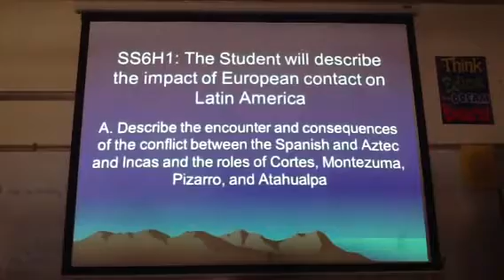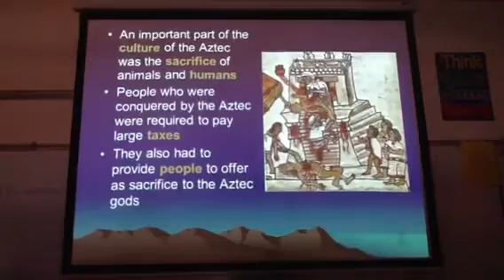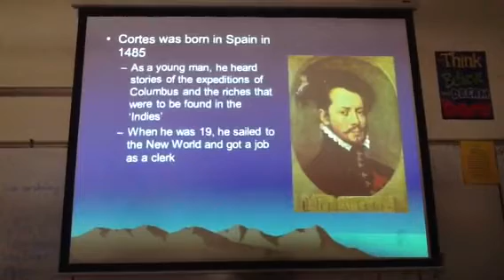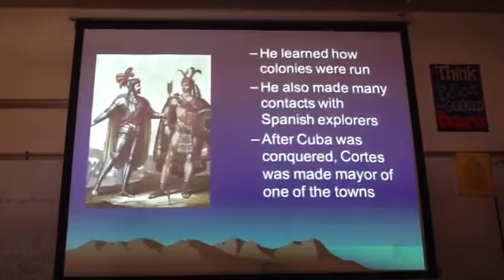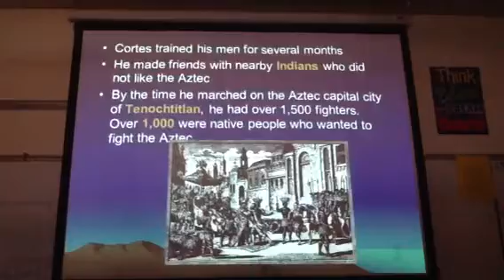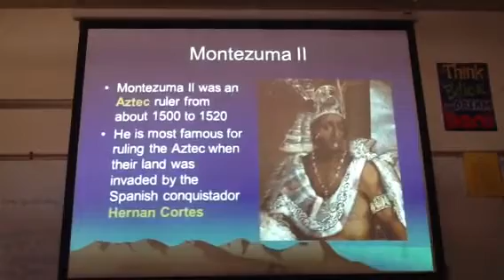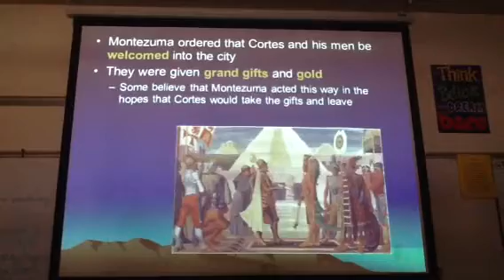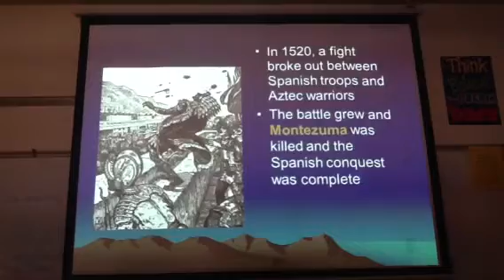6th Grade Social Studies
Please view, take notes and bring notes to class.